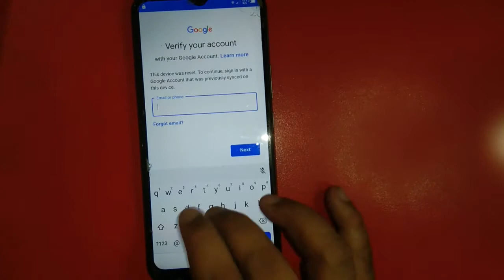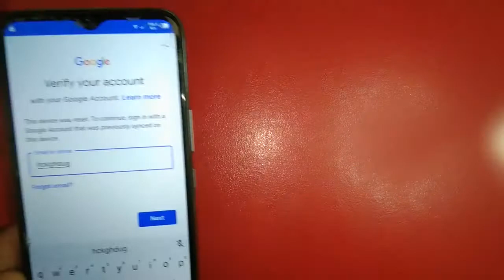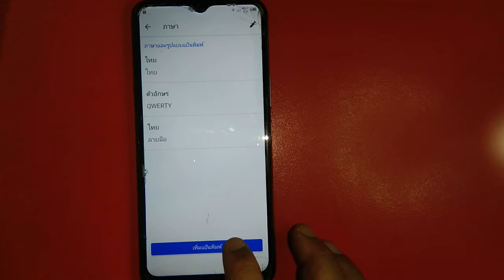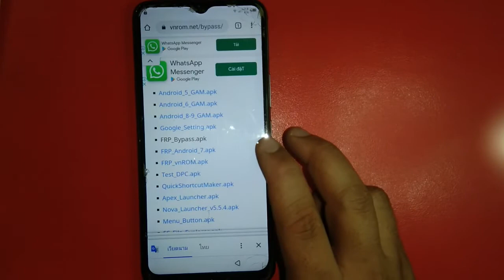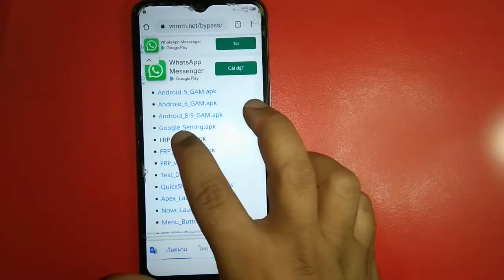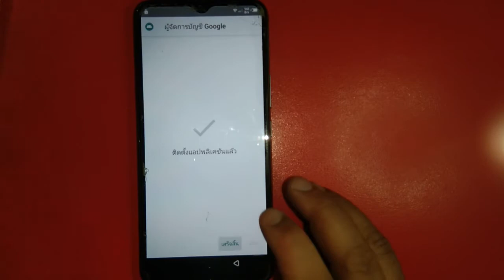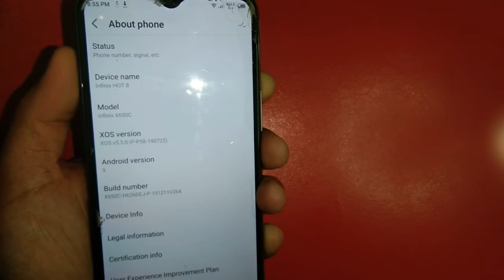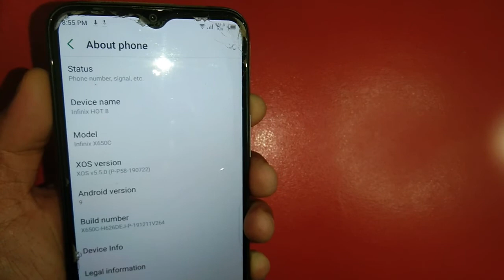Infinix Hot 8 x650 frp bypass without pc all models solution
Infinix Hot 8 Lite X650 FRP Bypass

infinix hot 8 x650 frp bypass without pc
how to bypass frp lock infinix hot 8 lite x650 without pc
how to unlock frp infinix hot 8 lite x650
how to bypass google account infinix hot 8 lite x650
how to remove frp lock infinix hot 8 lite x650
infinix hot 8 lite frp bypass
how to reset frp infinix hot 8
infinix hot 8 lite frp lock
infinix hot 8 lite frp unlock without pc